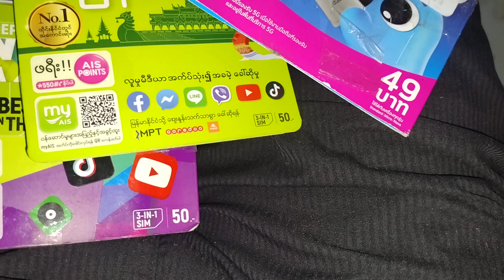ขอซิมใหม่ยากๆๆๆ ต้อง 6 เดือนก่อนละ